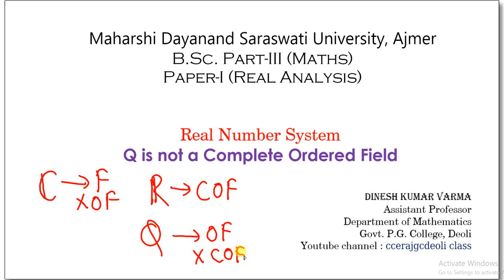Q is not a Complete Ordered Field (Part-1), B.Sc. Part-III, Paper-I